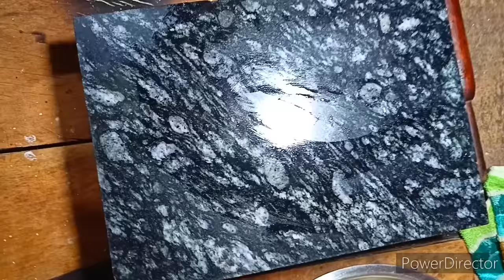दुकानदार से सीखे फूले भटूरे बनाने का 7 सीक्रेट जिसे जानकर आप भटूरे बनाने में Expert बन जायेंगे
Hii Friends I am Raju halwai In this video I am going to show you how to make Fule Fule bhature With 7 secret So watch this video till end and learn Perfect bhature recipe and become expert in bhature making